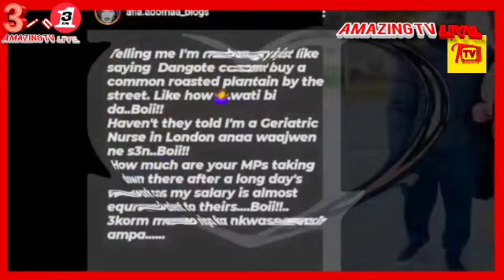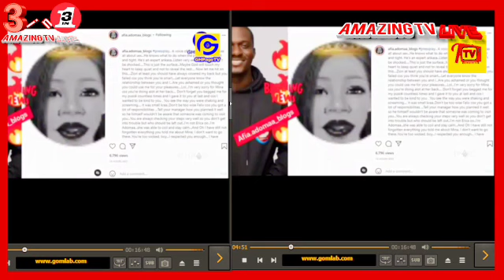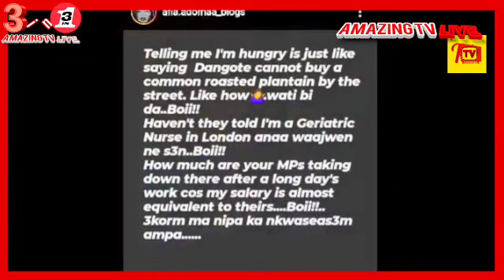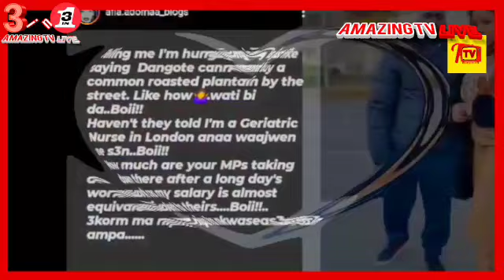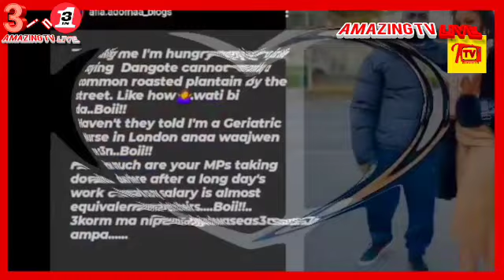Ei, Zionfelix Responds To His S3x T@pe Set To Release U.K Girlfriend Nak3d Pictures And Video